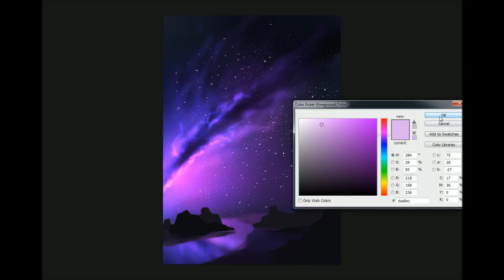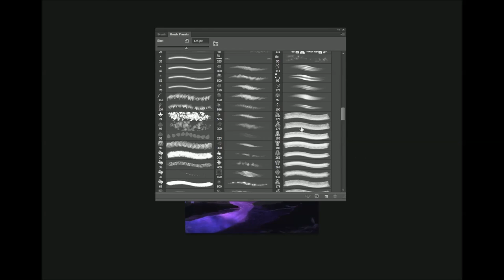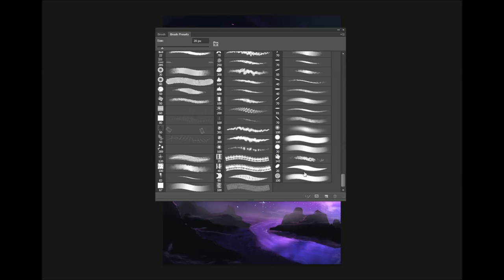Stars Painting Process